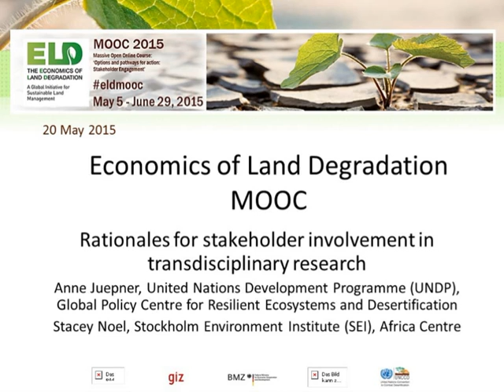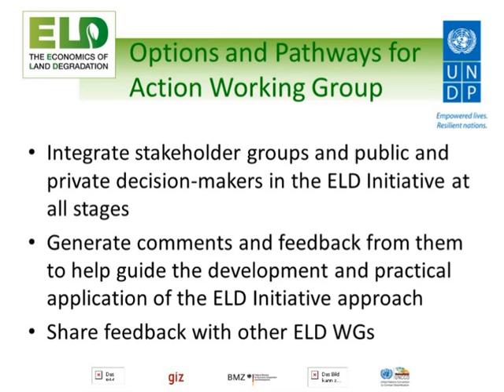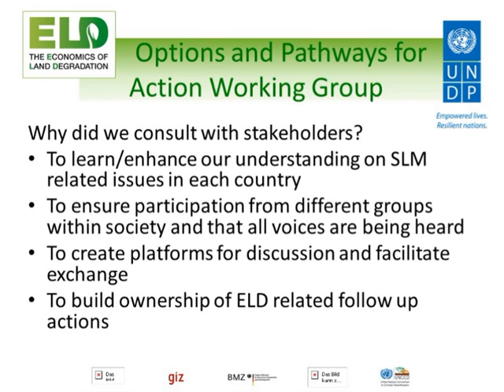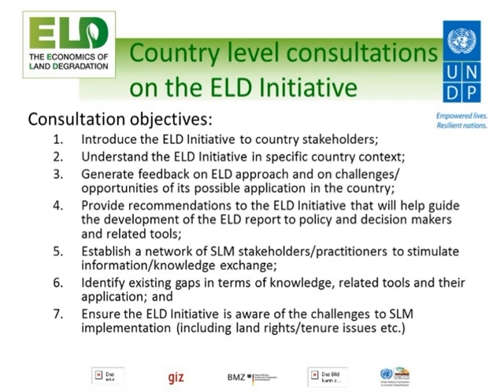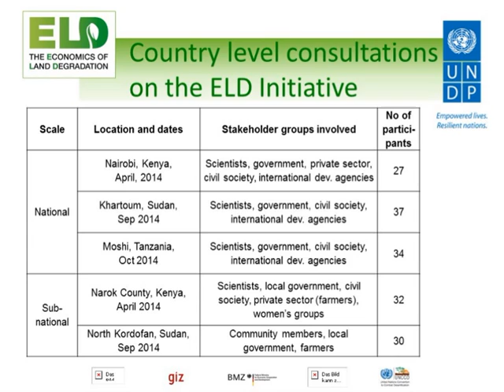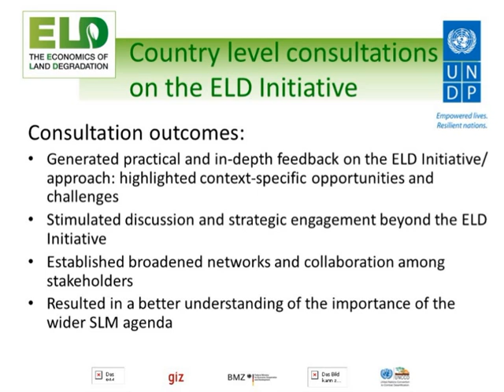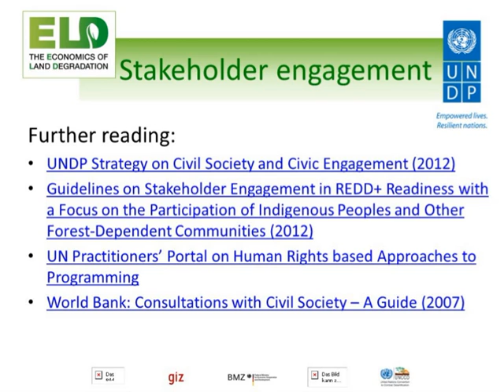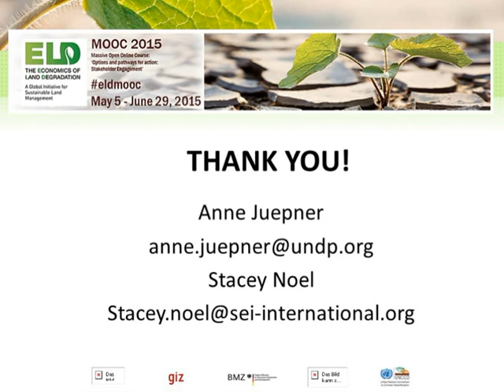Week 3: ELD MOOC Live Webinar by Anne Juepner & Stacey Noel: Rationales for stakeholder involvement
Rationales for stakeholder involvement in transdisciplinary research